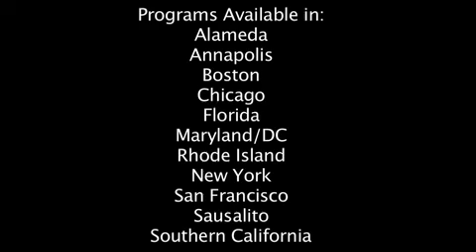GEL Sailing Events Overview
Group Experiential Learning offers sailboat-based team building, experiential leadership development and client entertainment events via our BoatWorks, RaceWorks and other custom programs. This video contains clips from some of our recent events in San Francisco and Boston.